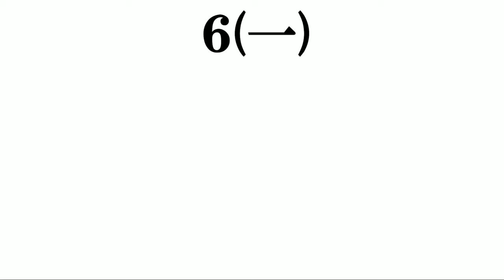【スマブラ６４のキャラ】打線組んでみた